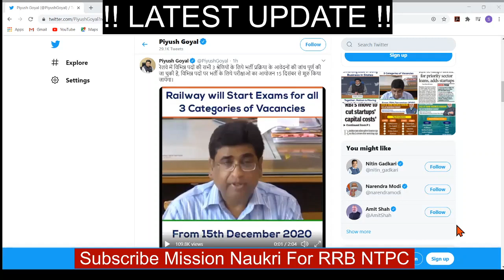RRB NTPC EXAM DATE DECLARED | LATEST UPDATE